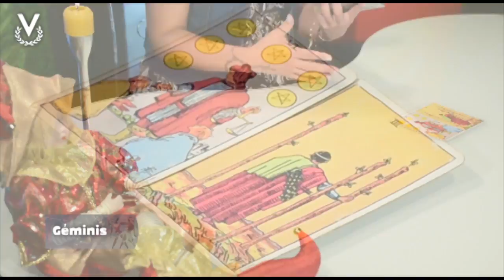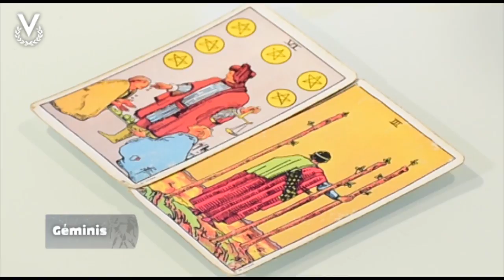Géminis –02_12_2019 – Los Astros